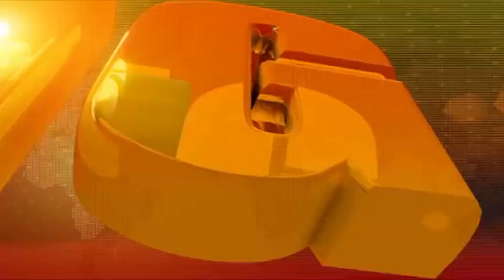KabirJayanti | कबीर जयंती के दिन नहीं बिकेगी शराब | 06 January 2019 | Desh Tv News